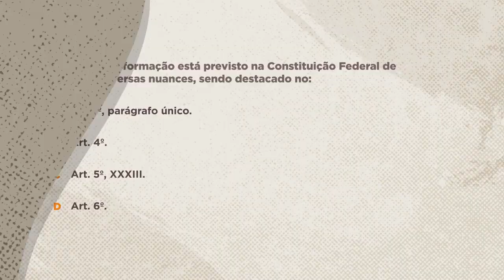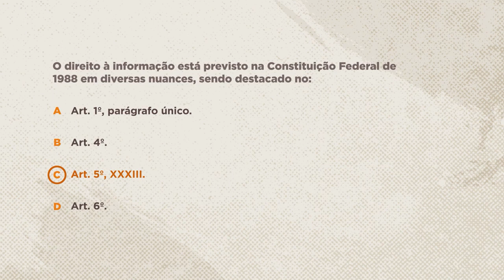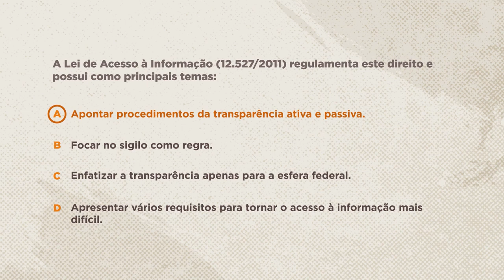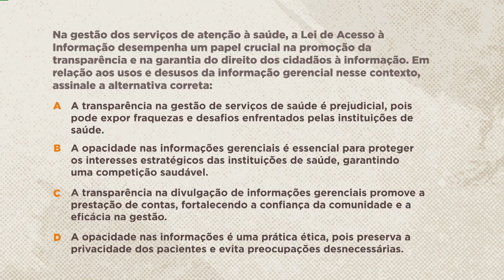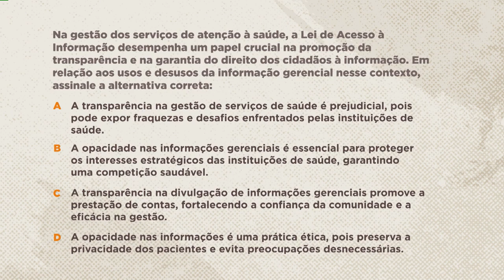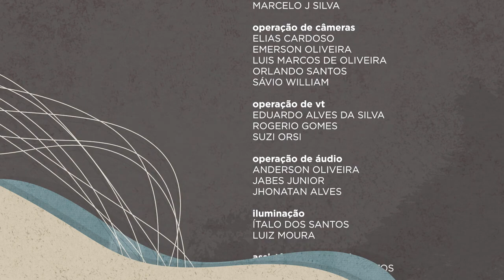Saber Direito: Direitos Humanos - Aula 3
No Saber Direito desta semana, o professor Murilo Borsio Bataglia apresenta um curso sobre direitos humanos. Durante as cinco aulas, ele aborda os direitos humanos fundamentais, o direito à informação no Brasil e no mundo e os instrumentos de acesso à informação.